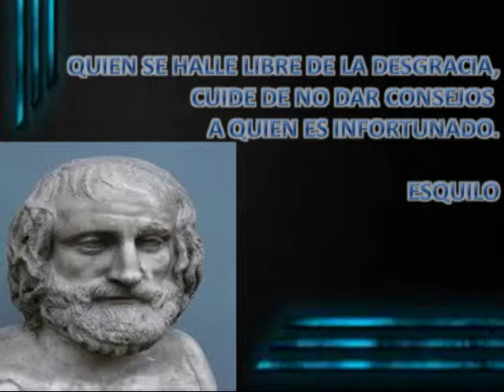Mensaje Adversidad Y Desgracia Las Mejores Para Evocar El Ayer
LAS MEJORES PARA EVOCAR EL AYER

BIENVENIDOS A UN NUEVO CANAL DONDE SE COMPILAN LOS MAS GRANDES CLASICOS DE LA MUSICA DEL DISFRUTEN ESE REGRESO A LA MAQUINA DEL TIEMPO PARA RECORDAR

SIGUEME

EN TWITTER